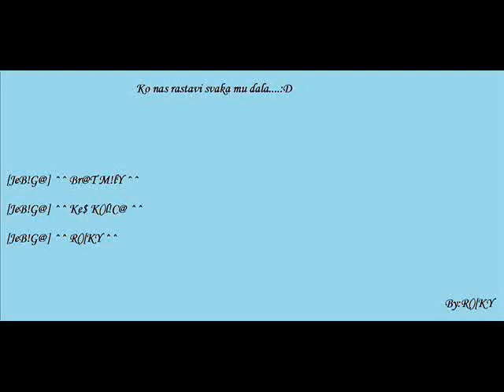Brat Za Brata